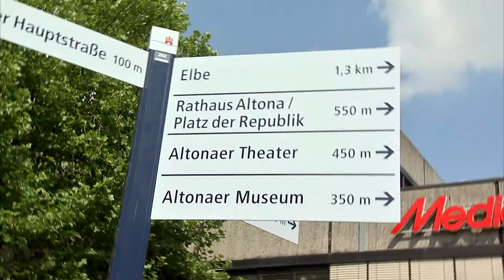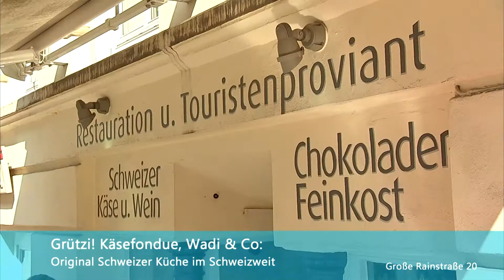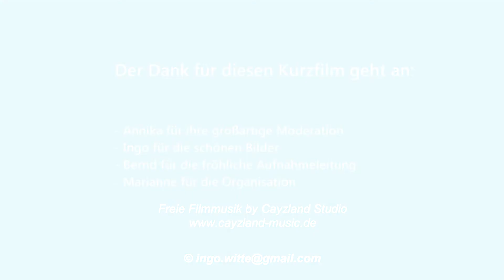Studentin Annika zeigt uns ihr Hamburg Ottensen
Hamburg Ottensen